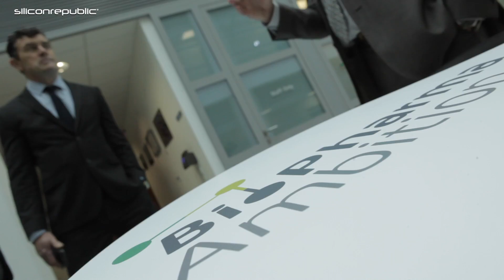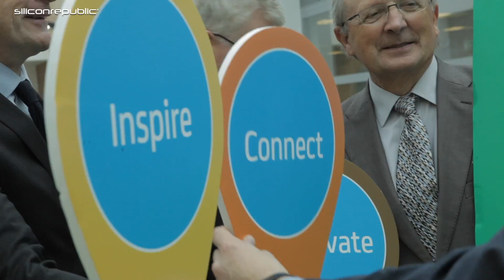BioPharma Ambition returns to Dublin in 2018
BioPharma Ambition, an international multi-function convention bringing together key stakeholders in the biopharmaceutical industry, returns to Dublin on 21 and 22 February 2018. We spoke to the conference founders and hosts about what to expect from the upcoming line-up of international leaders.